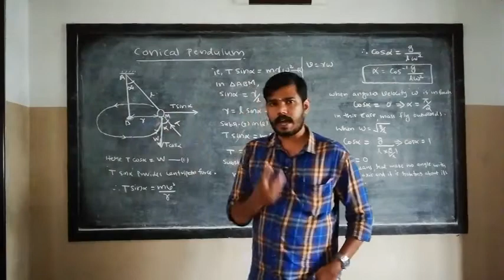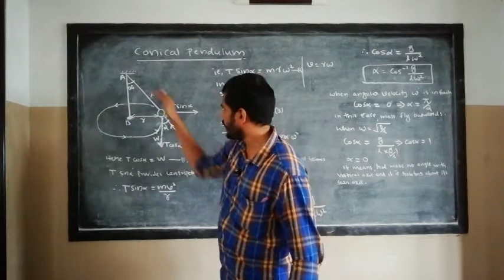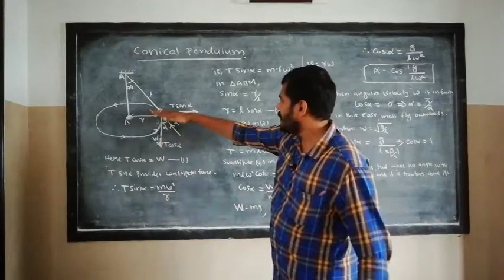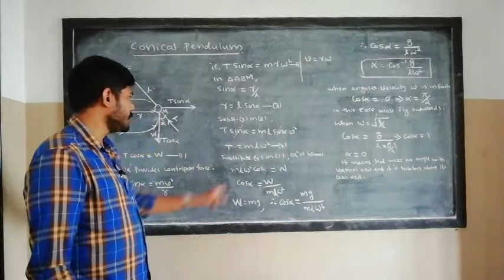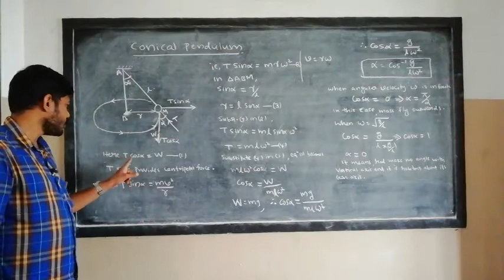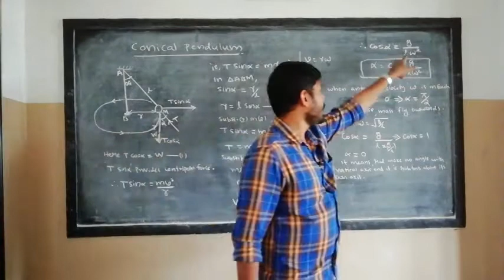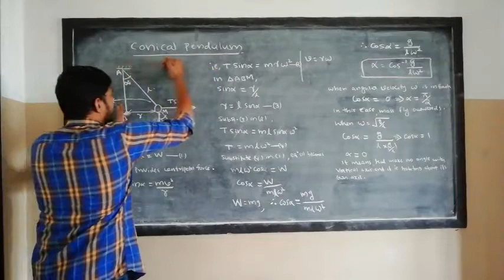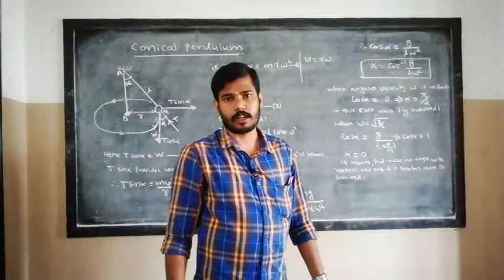First Sem BSc : Chapter 1 Part 17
Conical pendulum